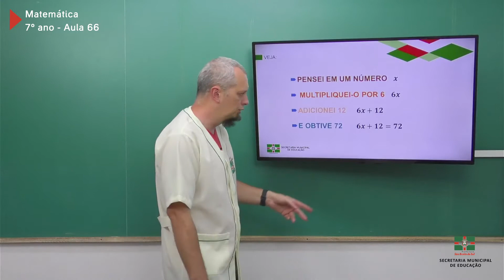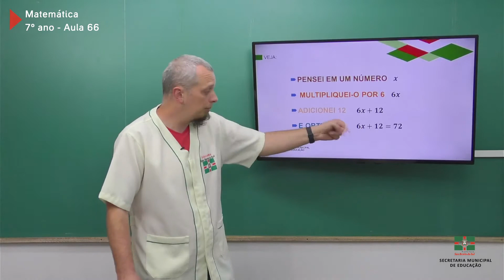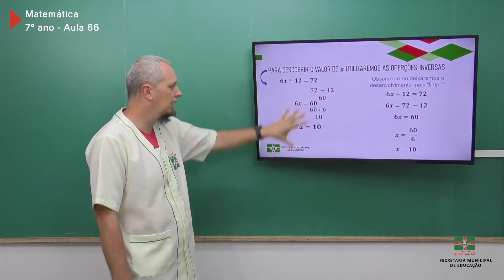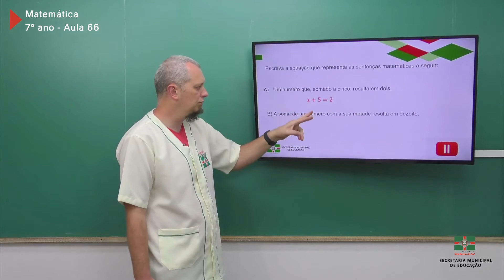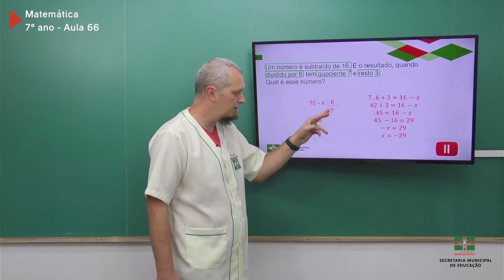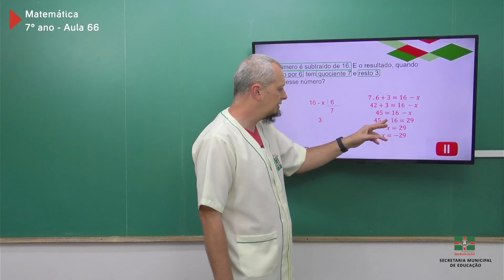7º Ano | Matemática | Aula 66 | Letras para Expressar o Valor Desconhecido